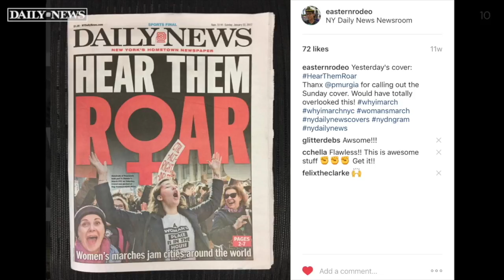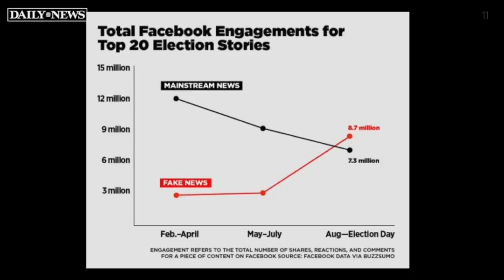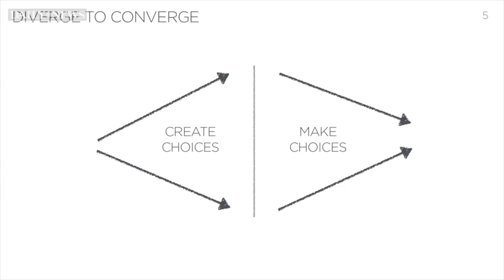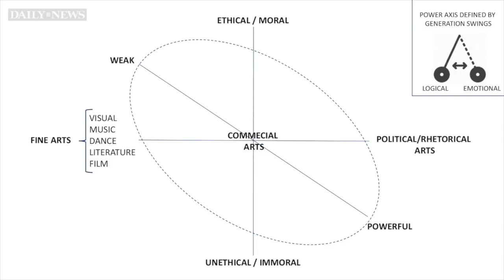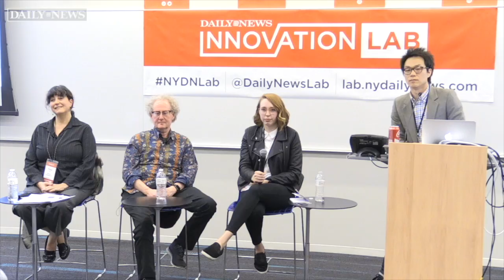Daily News Innovation Lab: Design's Impact on Today's Political & Media Landscape (Full Panel)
The latest Daily News Innovation Lab event dissected this topic with the help of three digital design specialists — Kelly Helfrich, lead product designer for MLB Advanced Media; Paula Murgia, insights & innovation director at Wunderman; and John Carlin, co-founder of Funny Garbage and president of Red Hot Org.